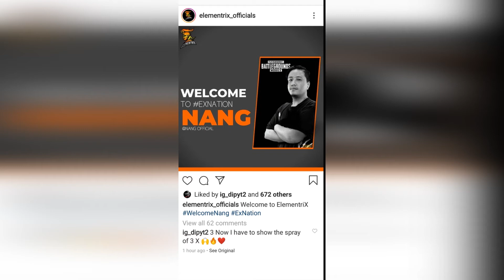FINALLY !! MR.HYOZU ANNOUNCED 4TH PLAYER OF ELEMENTRIX || EX_NATION || SUSHIL THE GAMER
➡️THIS VIDEO IS MADE FOR FUN PURPOSE ONLY DONT TAKE IT SERIOUSLY!!

HASTAGS.
pubg mobile live nepal
pubg nepal live stream custom rom
pubg live stream now nepal
pubg nepal tournament
nepal pubg tournament 5 lakh
nepali team in pmpl
pmpl south asia final
pmpl finals highlights
nepali pubg live stream now
nepali pubg funny video
4k gaming nepal funny
4k gaming kanda